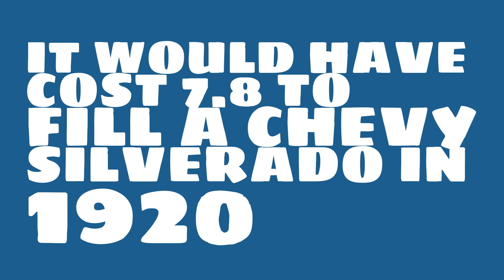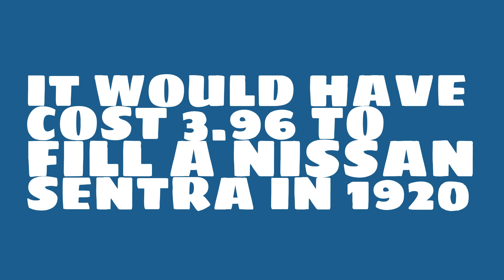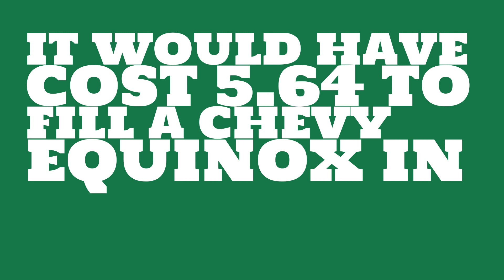How much was the 1920 cost of a gallon of gas in today's dollars?